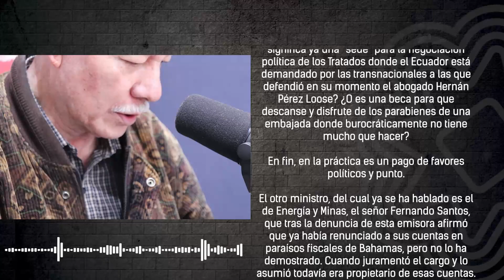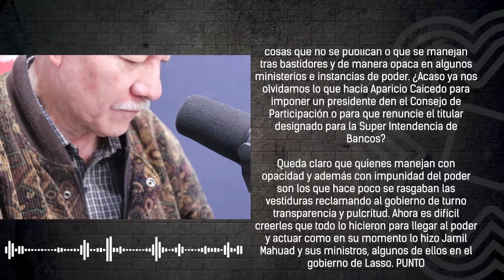✍🏽 EDITORIAL l "Nuevas figuras de los paraísos fiscales en el Gobierno de Lasso"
✍🏽 EDITORIAL l "Nuevas figuras de los paraísos fiscales en el Gobierno de Lasso". 🎧 Escucha el editorial completo aquí. ⤵️⤵️⤵️